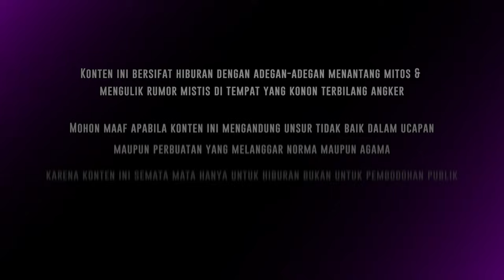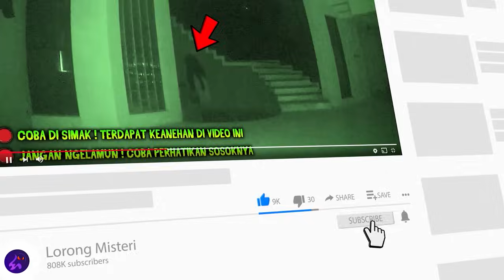🔴 1665- FULL EPISODE ! RUMAH JENDRAL KAYA RAYA DIHUNI WANITA SERAM BERGAUN